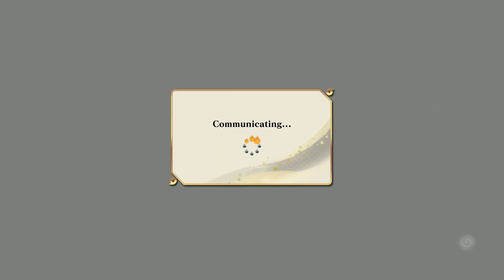Baryon Naruto is INSANE【Naruto Storm Connections】